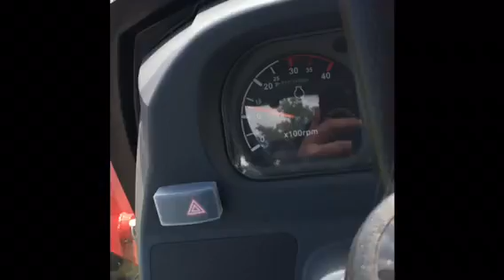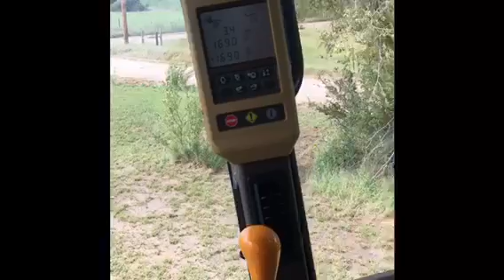Grindin gears and haulin queers!!